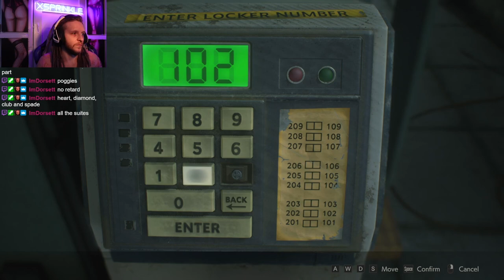Michael Jackson Creepin' Around RPD! - Resident Evil 2 Remake - Leon Campaign - Episode 2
Episode 2 of xSprinkle's Let's Play of Resident Evil 2 Remake!